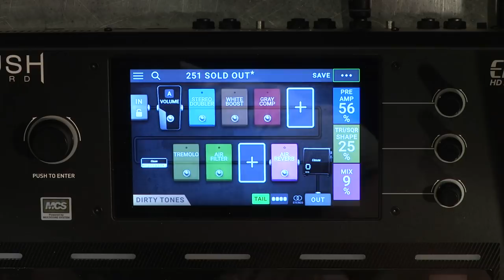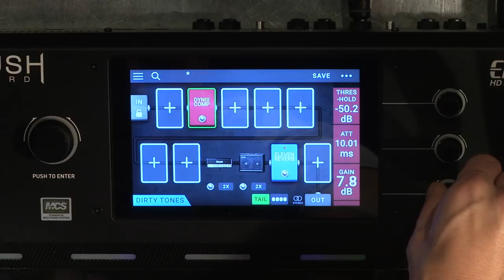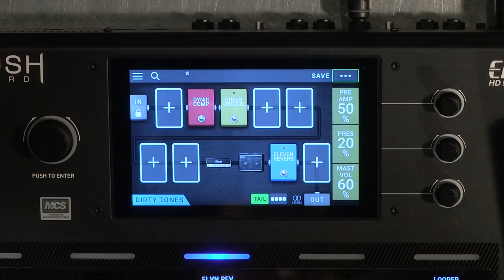Le Pedalboard HEADRUSH : Créer un son type BLUES (vidéo de la boite noire)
Dans cette série de TUTOS, créez rapidement un son avec le Pedalboard de chez HEADRUSH.

Dans cette vidéo voyons comment faire un son type MÉTAL.

Le Pedalboard est le premier pédalier de type ampli avec effet intégré et écran tactile, le tout piloter avec le DSP ELEVEN.

FICHE TECHNIQUE

- 7 effets de reverb et delay